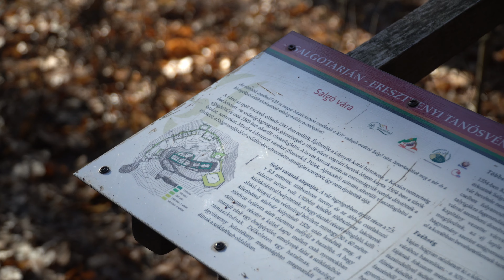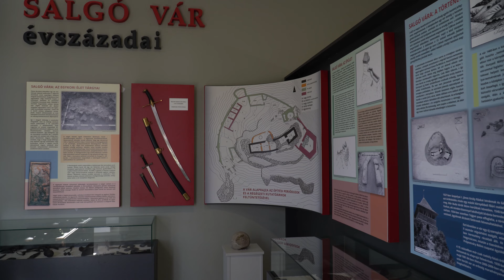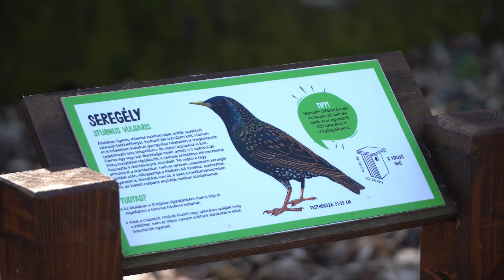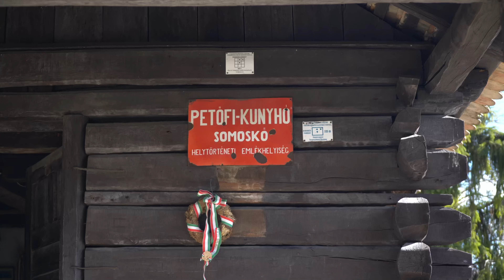Felfedező - Salgó vára, Somoskő vára